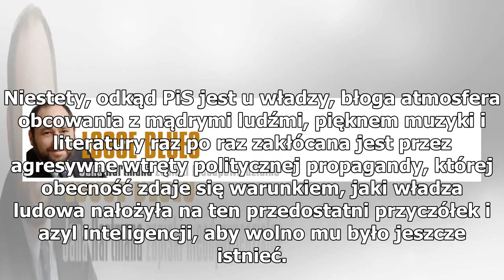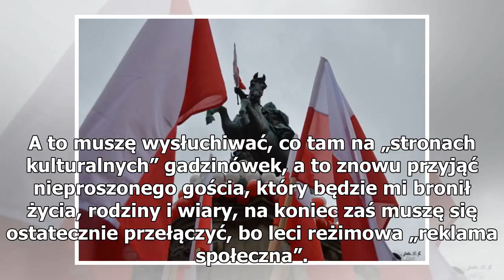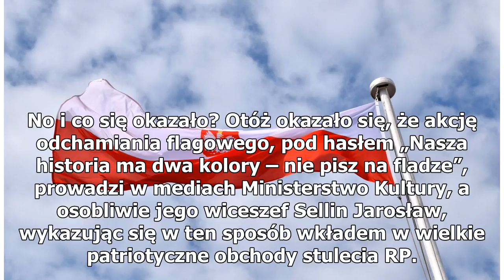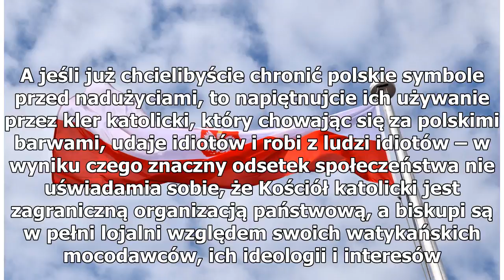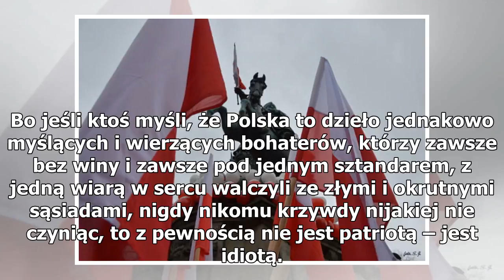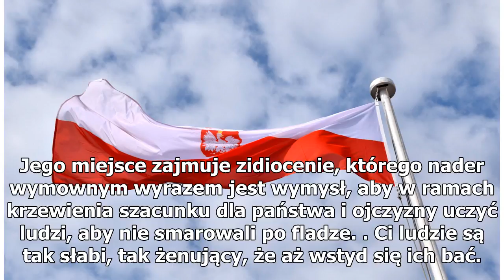PiS obrzydza polską flagę